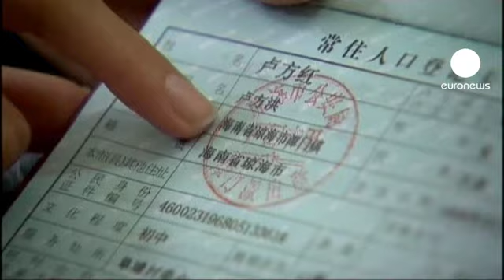Census reveals China's population is ageing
China's population has grown to 1.34 billion according to results from the country's first census in a decade. The head count has also revealed the country has an ageing population.

It is the result, say analysts, of three decades of strategies aimed at slowing population growth.